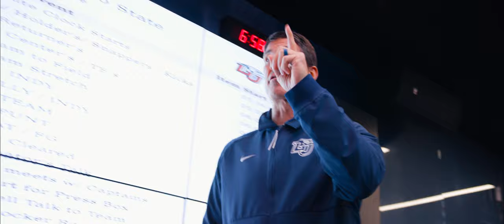Liberty Football: CUSA Championship Recap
It was a night to remember 🏆